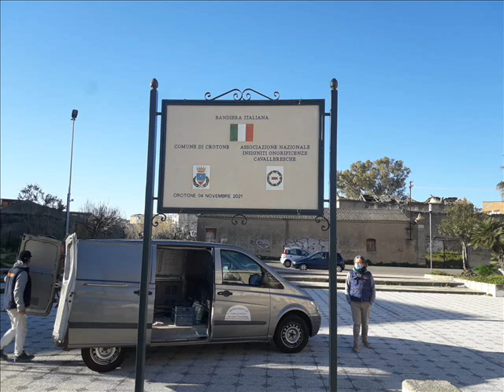L’ANIOC di Crotone e la famiglia di Claudio Crea onorano le persone trucidate nelle Foibe del Carso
Giovedì 10 febbraio 2022 l’A.N.I.O.C., (Associazione Nazionale Insigniti Onorificenze Cavalleresche), delegazione provinciale di Crotone e la famiglia dell’ex internato Claudio Crea, hanno inteso omaggiare la Città di Crotone di una targa ricordo in ricordo delle persone trucidate nelle Foibe del Carso, dai partigiani titini. Alle ore 16.00 il Sindaco di Crotone ing. Vincenzo Voce, ha dato inizio alla cerimonia ringraziando l’Associazione A.N.I.O.C. e la famiglia dell’ex internato Claudio Crea, per avere omaggiato la Città di Crotone della targa (il primo capoluogo di provincia in Italia). Il cav. Giuseppe Crea, dopo aver dato brevi cenni sull’A.N.I.O.C., fondata nel 1949, dal conte Feliciano Monzani, con lo scopo di unire tutti i cavalieri del mondo, in una sola famiglia, al servizio della Chiesa e in aiuto ai bisognosi, ereditata dal segretario generale, conte Maurizio Monzani, ha salutato tutte le autorità civili e militari: Ha ringraziato, per avere accettato l’offerta della targa, il Presidente della IV Commissione Cultura, Consigliere Fabrizio Meo e i suoi componenti, il Presidente del Consiglio Comunale Giovanni Greco e tutti i consiglieri, il Sindaco di Crotone Vincenzo Voce e la sua Giunta, il Maestro Luisa Floccari e il Coro dell’Anna Frank e la Kroton Marmi, per avere costruito l’opera in marmo della targa. Poi ha detto che questo eccidio delle Foibe i partigiani titini potevano evitarselo, perché l’8 settembre del 1943, l’Italia si era arresa chiedendo l’armistizio. Ma coloro che hanno commesso questa atrocità, hanno pagato un caro prezzo, perché si sono ammazzati fra di loro, dividendo la ex Jugoslavia in tanti stati. Ha, poi concluso con una frase, da buon cristiano cattolico: chi fa del male dovrà vedersela con in nostro buon Dio. Il maestro Luisa Floccari e il coro dell’Anna Frank hanno eseguito l’Inno di Mameli e l’Inno alla Gioia, esibendosi con un canto meraviglioso senza strumenti di accompagnamento, esprimendo la loro capacità al massimo della loro virtù. Poi è seguita la benedizione della targa ad opera dal Cav. Uff. Mons. Pancrazio Maria Limina (Padre Spirituale dell’A.N.I.O.C.). A scoprire la targa sono stati il Vice Prefetto Vicario di Crotone dott.ssa Eufemia Tarsia, il Sindaco di Crotone Vincenzo Voce e il Cav. Giuseppe Crea. All’evento erano presenti il Vice Prefetto Vicario di Crotone dott.ssa Eufemia Tarsia, in rappresentanza dello Stato, il Questore, il Vice Questore, il Col. dei Carabinieri, il Col. Della Guardia di Finanza, un Ufficiale della Capitaneria di Porto, il Comandante della Polizia Locale, il Vice Dirigente Scolastico dell’Istituto Comprensivo A. Rosmini, prof.ssa Erminia Zurlo, l’Associazione dei Carabinieri, l’Associazione dei Marinai, l’Associazione A.N.I.O.C., con il Segretario Cav. Francesco Saverio Scicchitano, il Cerimoniere Cav. Uff. Nicola Facente, con il mantello della associazione, la Dama Michelina De Franco, il Cav. Uff. Vincenzo Astorino, il Cav. Carlo Luigi Crea, altri Cavalieri e tanti cittadini.